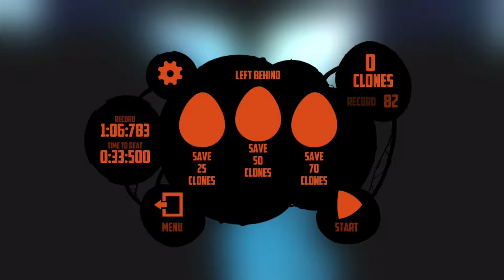Badland 2 Evolution - Left behind (Zurückgelassen) 3 stars walkthrough [HD]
This is a walkthrough for the Badland 2